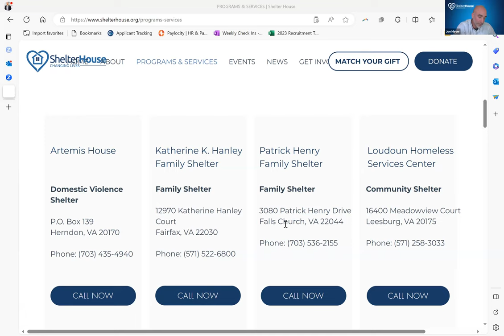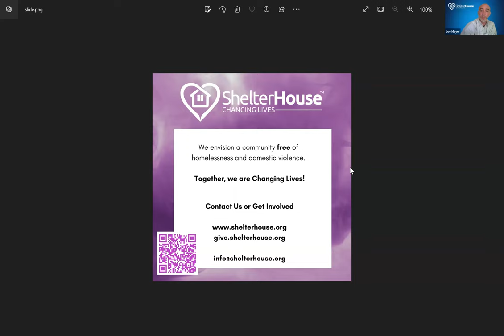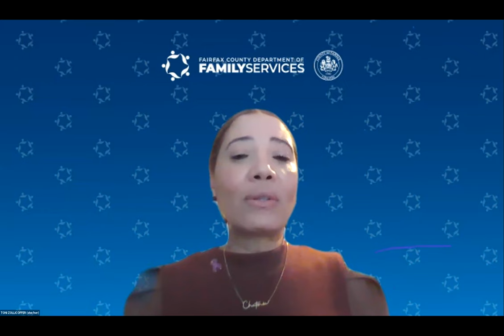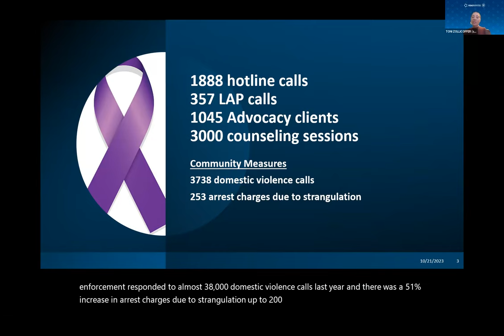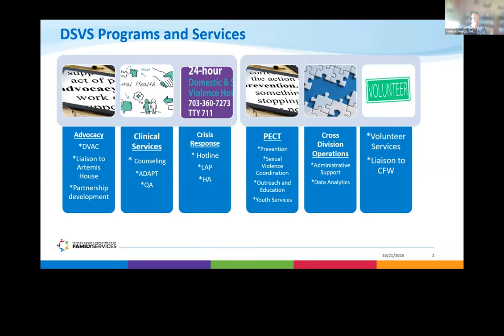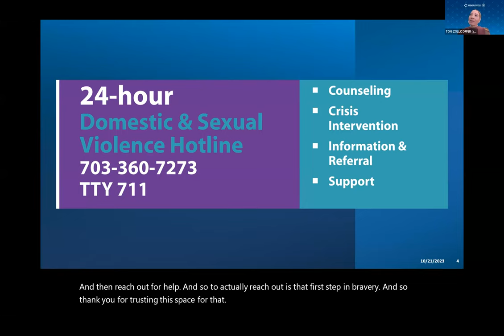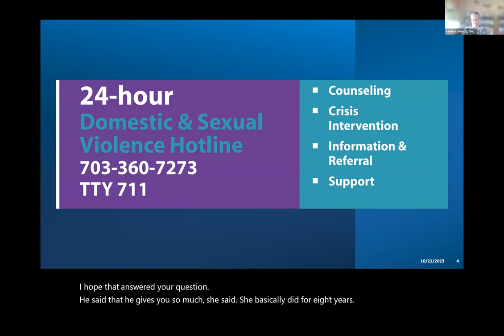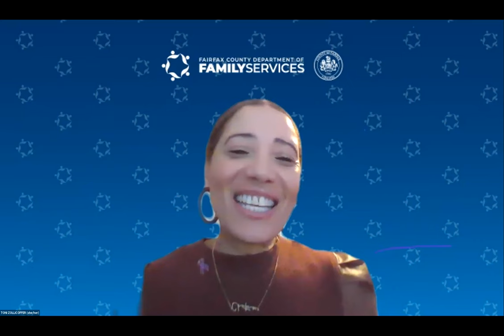Meet Rachel Louise Snyder, Author of No Visible Bruises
October is Domestic Violence Month
In the presentation, journalist Rachel Louise Snyder provides crucial context for what we don't know we're seeing. As she lays out in her award-winning book No Visible Bruises, the scale of domestic violence in our country is obscured by commonly-held myths: that if things were bad enough, victims would just leave; that a violent person cannot become nonviolent; that shelter is an adequate response; and most insidiously that violence inside the home is a private matter, sealed from the public sphere and disconnected from other forms of violence.

Joe Meyer, Executive Director & CEO of Shelter House, Toni Zollicoffer, Divison Director of Domestic and Sexual Violence Services and other experts will discuss local resources that are available for those experiencing domestic violence.

Cosponsored by Shelter House.

This presentation was recorded on October 21, 2023 and will be available for viewing until November 4, 2023.